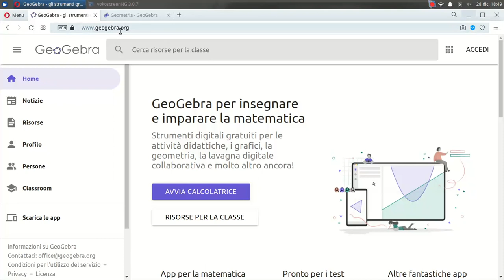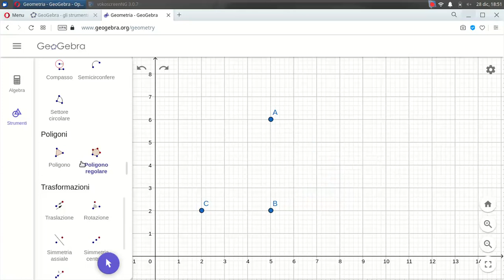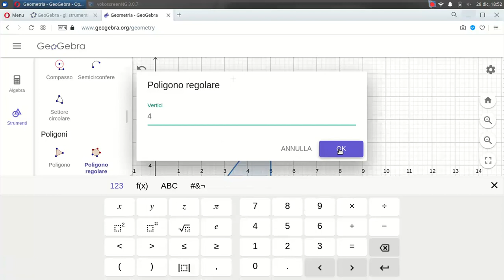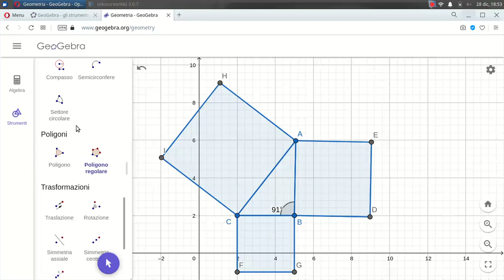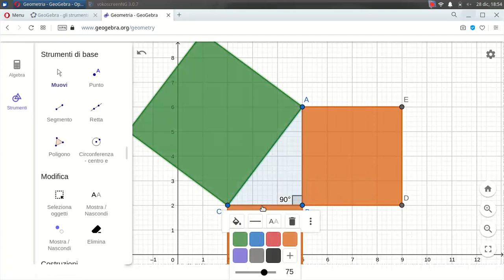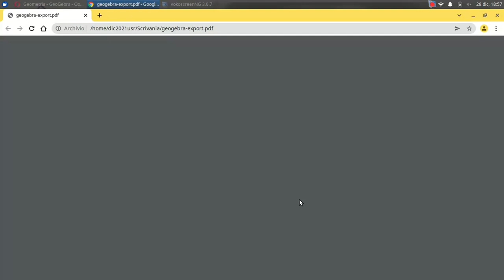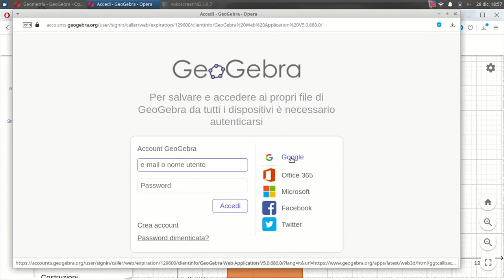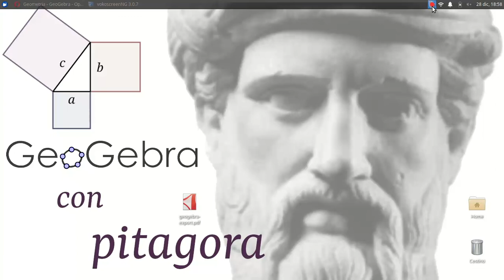Diamo uno sguardo a geogebra suite online - le geometrie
In un triangolo rettangolo la somma delle aree dei quadrati costruiti sui cateti è uguale all'area del quadrato costruito sull'ipotenusa.